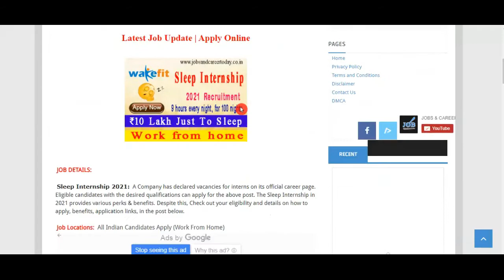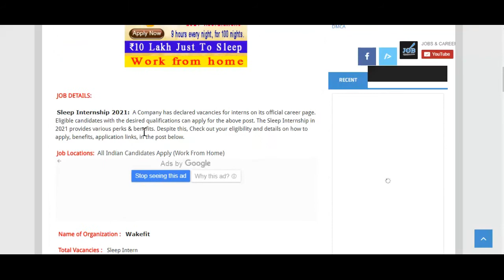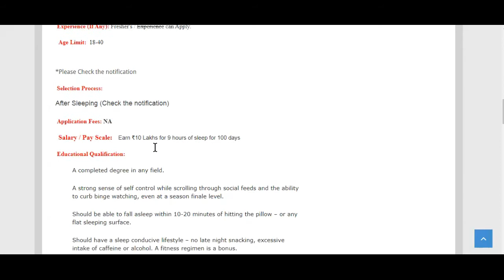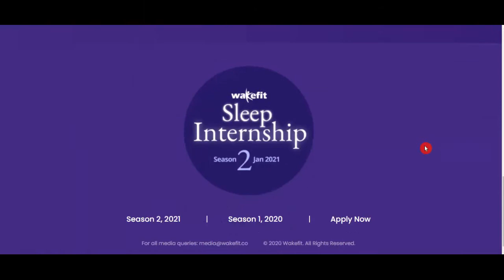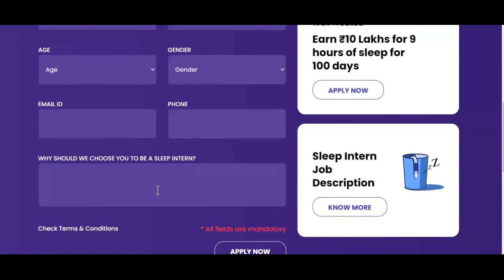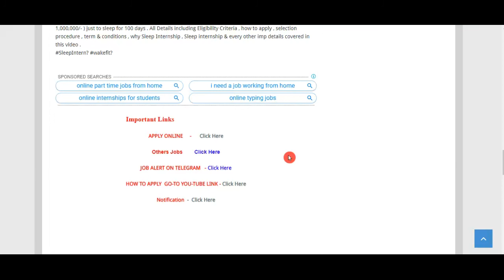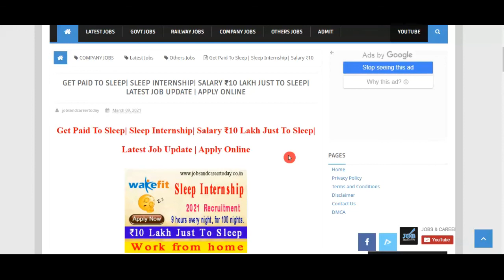GET PAID TO SLEEP| SLEEP INTERNSHIP| SALARY ₹10 LAKH JUST TO SLEEP| LATEST JOB UPDATE | APPLY ONLINE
Sleep internship 2021 , sleep internship , sleep experiment , sleep internship in india , sleep internship 2021-22 . work from home internship , work from home , sleep internship 2021 season 2 ,wakefit sleep internship , wakefit internship , sleep intern recruitment 2021 , sleep intern notification 2021 , wakefit sleep internship 2021 , sleep intern 21 , sleep internship notification 2021 ,wakefit sleep internship apply now , work from home paid internship , wakefit recruitment 2021 , sleeping internship , sleeping internship season 2 , Earn 10 lakh by sleeping , sleep intern , sleeping recruitment 2021 , wakefit sleep internship apply .sleep internship registration , sleep internship Bangalore, virtual internship , online paid internship , mechanical guru , update by ankit , latest job update , latest internship 2021 . Wakefit release official notification for sleep internship 2021 season 2 for which BE/BTech/Diploma/Any Degree/Masters/any graduate/12th Pass freshers , final year , already working , full time/part time anyone can apply for Sleep internship , No Exam , No Fees , No Age limit , all India candidates are eligible to apply , if selected an Intern will get from 1 lakh ( 100,000/- ) to Ten Lakh ( 1,000,000/- ) just to sleep for 100 days . All Details including Eligibility Criteria , how to apply , selection procedure , term & conditions , why Sleep Internship , Sleep internship & every other imp details covered in this video .

Salary 65000

Latest jobs

IncometaxJob